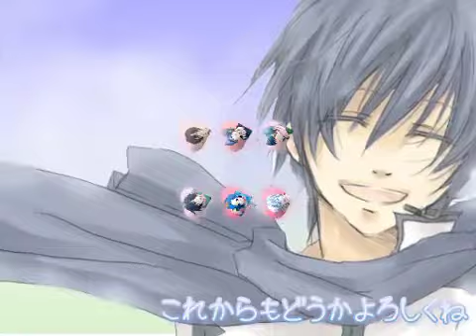【Nico Nico Chorus】 Ai Kotoba【12 People's Chorus】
itsu mo boku no kodomo ga o-sewa ni natteiru you de
kiitekureta anata kata ni kansha, kansha.
kono go-on wo isshou de wasurenai uchi ni uchi ni himeta omoi to tomo ni
uta ni shitemimashita.
ai kotoba wa "ai, ga tou = arigatou"

boku toka kimi toka koi toka ai toka suki toka kirai toka, mata utau ne.

ima kimi ga suki de teka kimi ga suki de
mushiro kimi ga suki de konna BAKAna boku wo
kimi wa suki de aishitekurete
konna uta kiite naitekurete arigatou

itsu ka boku no kodomo ga juu-man-sai no tanjoubi mukaeta toki
iwattekurete sankyuumashita
kono go-on wa isshou de kagirareta jikan de umareru kyoku to shi ni nokosete
kimi ni todokeru yo kore kara mo dou ka yoroshiku ne

boku toka kimi toka koi toka ai toka suki toka kirai toka,
mada tarinai?
jaa
"kinou nani tabeta?"
"nanishiteta?"
"nankai boku no koto omoidashita?"

konna koto hanashitemiyou ka!

"KIMI tabeta."  BAKA.
"NANIshiteta."  BAKA.
"KIMI no koto nan ka wasurechatta yo."  BAKA

kimi ga suki de tte iu no wa uso de
HONTO wa daisuki de kizutsuketakunakute
demo kimi ga suki de aishite kurete
konna uta atta ne tte kimi to waraitainda

boku mitaina kimi kimi mitaina boku
niteru kedo chigatte chigatteru kara niteru
suki da yo iu tabi ni fueru suki no kimochi wa
boku kara takusan no kimi he no "ai kotoba"